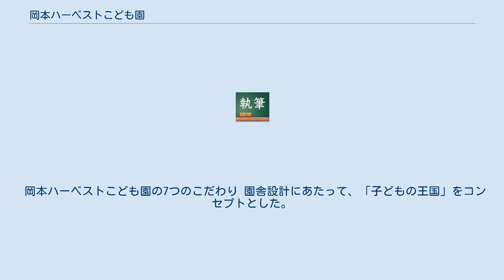岡本ハーベストこども園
岡本ハーベストこども園は、兵庫県神戸市東灘区にある認定こども園。
社会福祉法人ハーベストが運営する。
 経営母体は、姫路女学院高等学校を運営する学校法人摺河学園。
 2007年設立。
 設立理念「大きな器づくり」のもとで保育を行う。
 「大きな器づくり」とは、幼少期に多くの知識・技能を教えこむのではなく、子どもたちがその先の人生で学ぶことをよりよく吸収するための「器」＝「未来を切り拓く力」を大きくしようという考え方である。
 保育カリキュラムにリトミックを、遊具に安田式遊具を採用している。
 3歳以上の子どもの通園服に、アパレルメーカーファミリアのオリジナル制服を採用している。
 建学の精神 保育・教育方針 日本の伝統的美風に基づく真・善・美を兼ね備えた人間として必要な教養を育むとともに、社会性やコミュニケーション能力の養成に努める。
 知・情・体の調和のとれた保育・教育を実践することにより、自己の判断と責任のもとに行動する「自律心」を養成する。
 家庭や地域との連携を重視し、開かれた保育園の運営に努めるとともに、地域社会における子育て支援に貢献する。
 園訓 知・情・体の調和のとれた保育および教育を行う。
 岡本ハーベストこども園の7つのこだわり 園舎設計にあたって、「子どもの王国」をコンセプトとした。